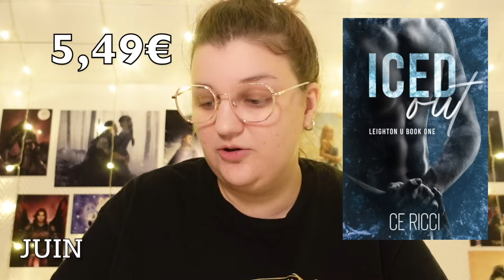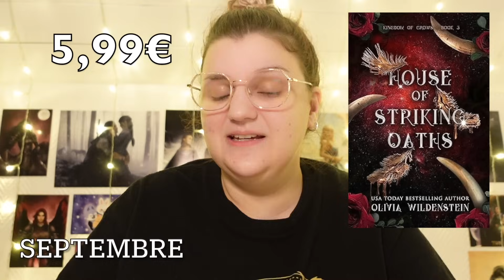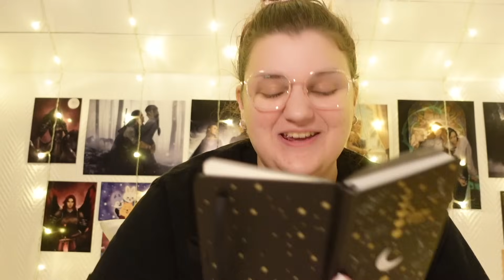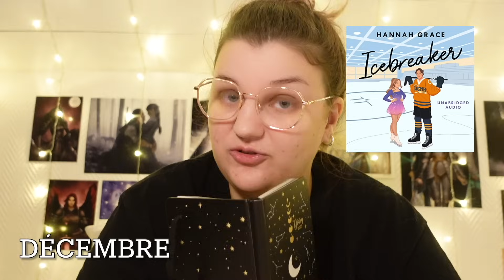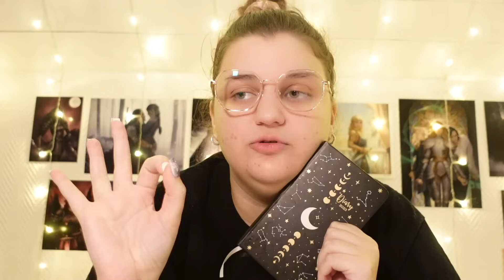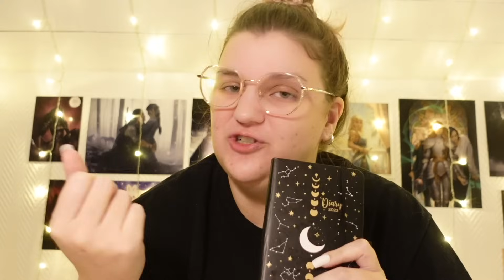ABONNEMENTS LIVRESQUES : EST-CE QUE J'AI ÉCONOMISÉ EN 2023 ?💰🤔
BecxReadz : @BecxReadz

🎅 BOUCLES D'OREILLES

SAVAGE LANDS

SUPPORT ET CLICKER POUR TOURNER LES PAGES KINDLE

POST - IT

❓QUESTIONS FRÉQUENTES :

- Montage : iMovie.